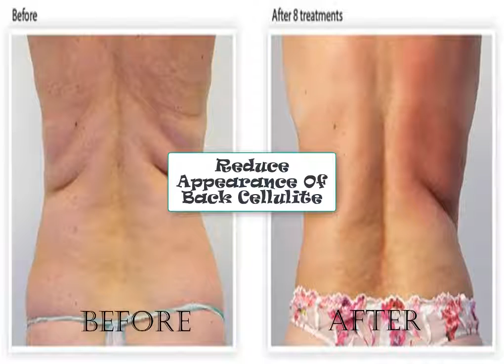Cheapest Way To Get Rid Of Cellulite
Getting Rid of Cellulite is a main goal for a lot of people that want to keep their body healthy. Here we explore why this works and keeps you fit when there is so much confusion about cellulite.